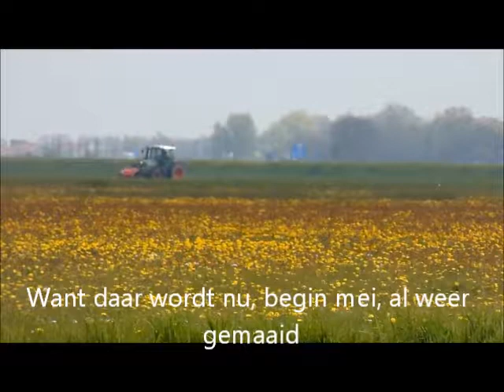Het beekdal van het koningsdiep; Weidevogels Wommels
Deze keer beelden van buiten het beekdal. Het is lente in de weilanden, en in speciale weidevogelgebieden barst het weer van de vogels. Hier staan stukken land onder water en wordt pas na 15 juni gemaaid. Grutto's, Tureluurs, Kieviten, Gele kwikstaarten, bergeenden en kleine plevieren broeden hier. Kemphanen komen hier alleen op doortrek, maar ze baltsen er wel. Het is onvoorstelbaar dat eens al onze weilanden er zo bij lagen.